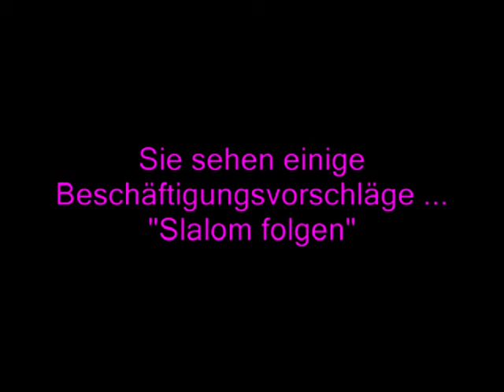Hundetraining mit Pylonen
Einige Ideen was man beim Hundetraining mit Pylonen machen kann .
Slalom folgen, Slalom geführt, Pylone bringen, Abliegen an Pylone